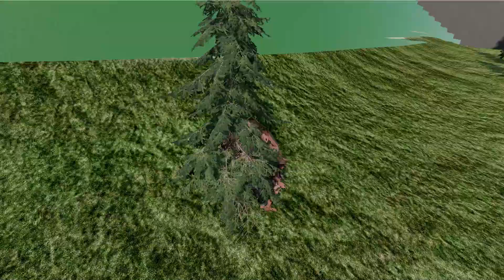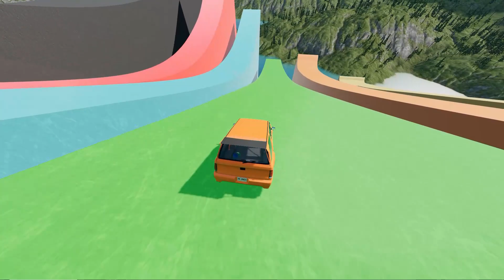Cars vs Dead Stairs - Beamng.Drive | TBCrashGaming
Game Engine:  BeamNG.drive
This video is very Entertaining and about Car vs Wavy Stairs.
BeamNg Drive is a car simulation game developed by BeamNG GmbH. It is a dynamic soft-body physics vehicle simulator that allows players to drive and crash cars, trucks, and other vehicles in a realistic manner. The game features a variety of open-world environments, high-tech physics engines, and advanced vehicle customization options. Players can modify their vehicles' mechanical components, add or remove parts, and tune engines to achieve higher speeds and better performance. The game also features realistic vehicle deformation and destructible environments where players can crash their cars and witness realistic damage physics. BeamNg Drive is available on Windows operating systems and can be purchased on Steam. beamng drive is best fun gaming Plateform. Is is beamng drive crashes mods .

beamng,beamngdrivemods,beamngcrashes Beamng drive crashes is a game that contains car crash, truck crash, Jeep crash and bus crash.